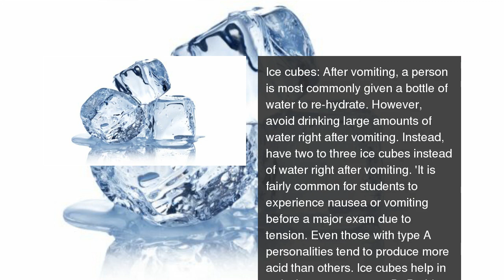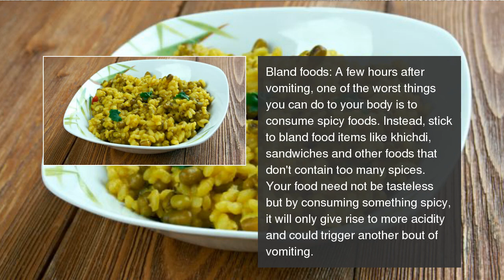6 foods you should eat after vomiting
A dietician tells you what you should eat to keep nausea at bay after you suffer from a bout of vomiting. 6 foods you should eat after vomiting